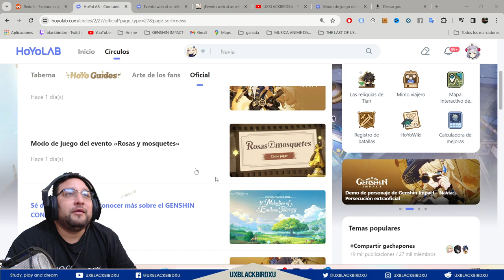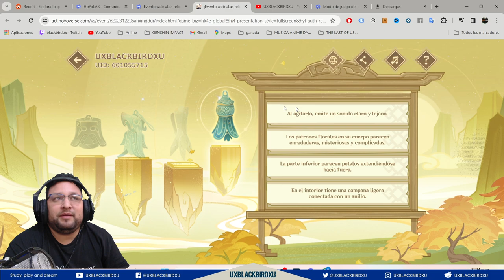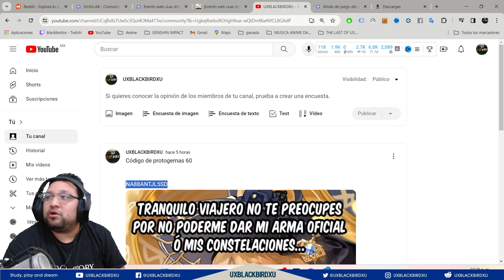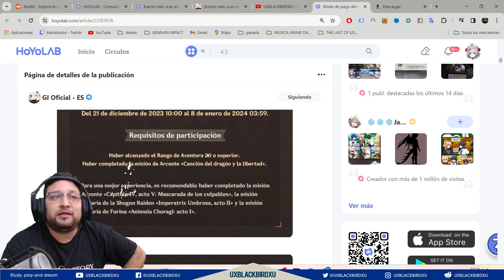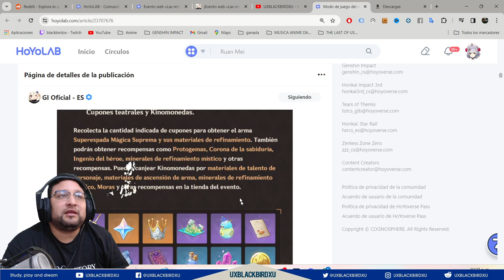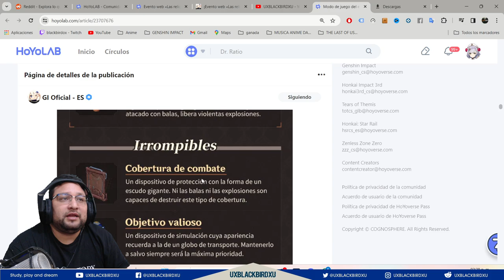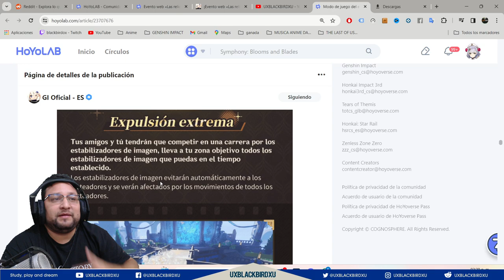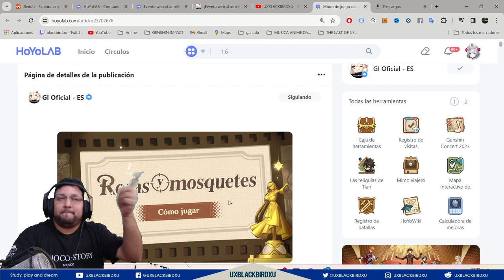▶️ ROSAS Y MOSQUETES 👍|🐳 Genshin Impact🐳| Guia de evento, Protogemas y Espada para NAVIA Gratis!!.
LINK EVENTO ROSAS Y MOSKETES

CODIGO PROTOGEMAS:
Protogemas 60
Codigo: NA88ANTJL5SD

Codigo Creador de Contenido en EPIC:
UXBLACKBIRDXU

OH EKATE
banners mas nuevos (ohekate)